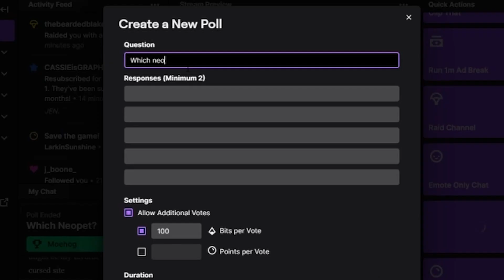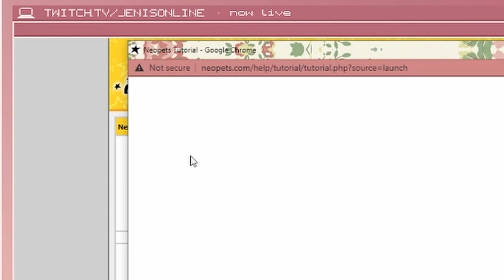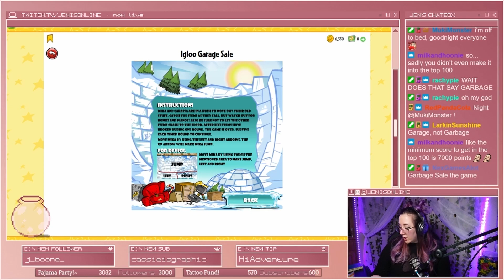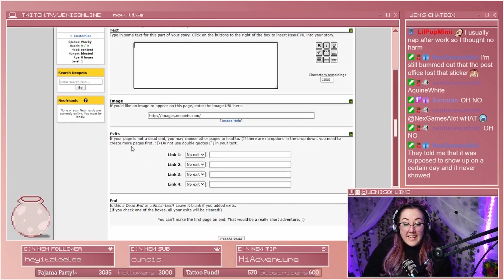Remember Neopets? //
Remember Neopets? This was an adventure playing on the old website! When was the last time you logged into Neopets??

Wednesday 7:00PM MTN
and
Sundays 11:00M MTN